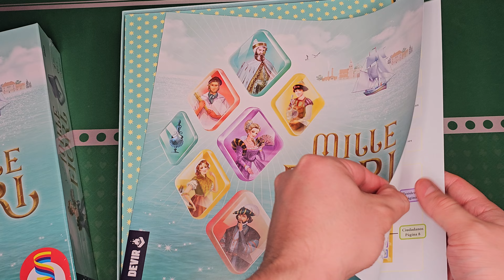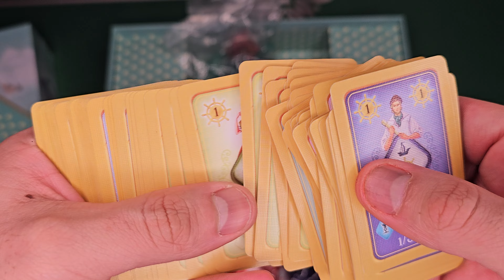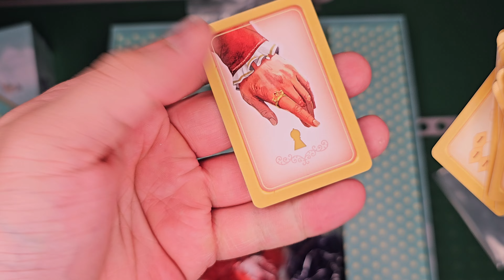Mille Fiori Unboxing 4K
Unboxing de Mille Fiori editorial